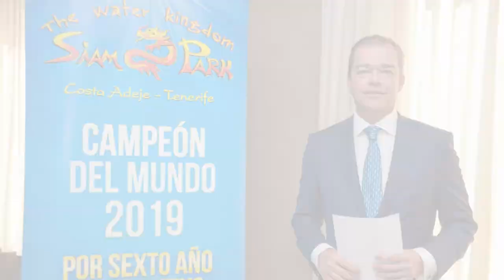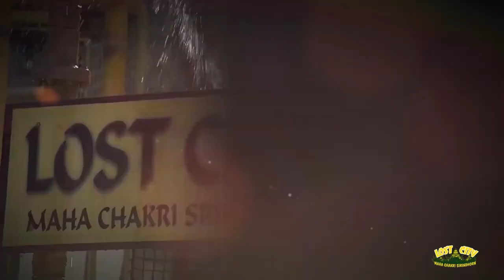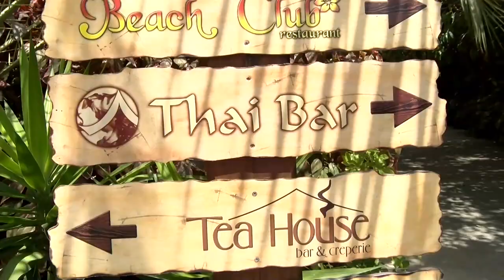Reapertura SIAM PARK || mayo 2021 || reportaje de Canal 10 televisión